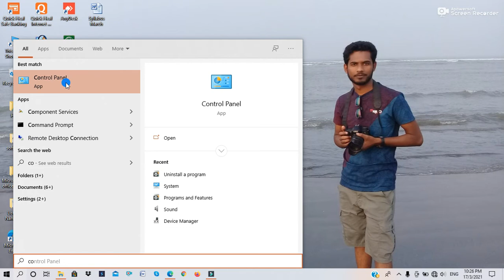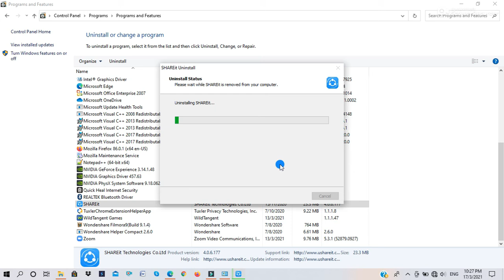How to uninstall software from laptop or pc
In this video I will show how to uninstall any software from a laptop or pc, so watch this full video without a skip.
How to uninstall the full video
watch this full video
uninstall software
laptop or pc
laptop program
how to uninstall any software from a laptop or pc.